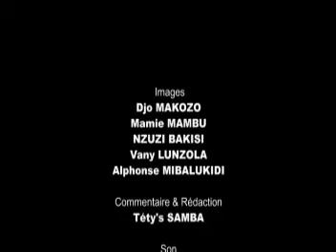KI nkulu kia NZA MBI ku NKAMBA 8 Juillet 2013 b